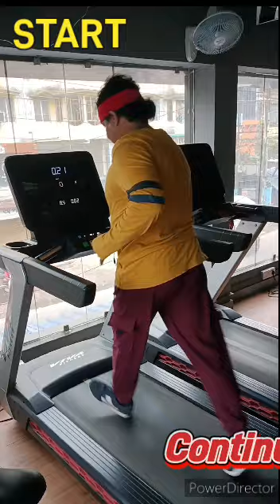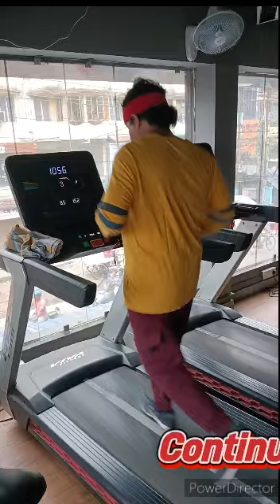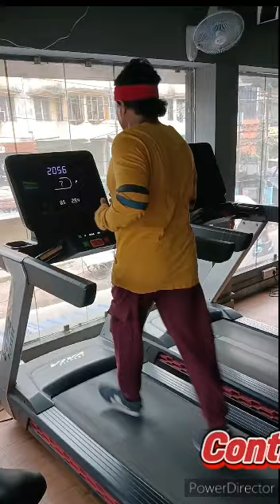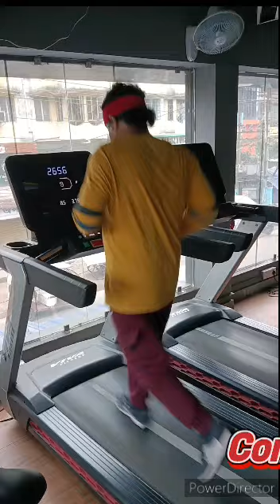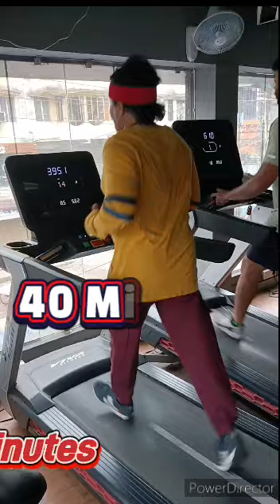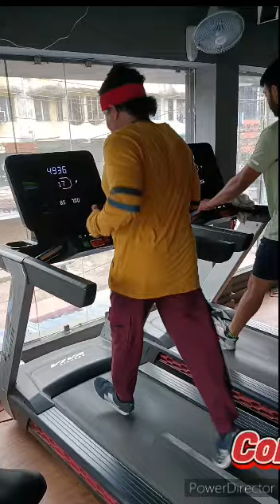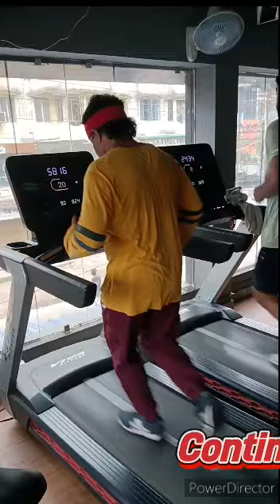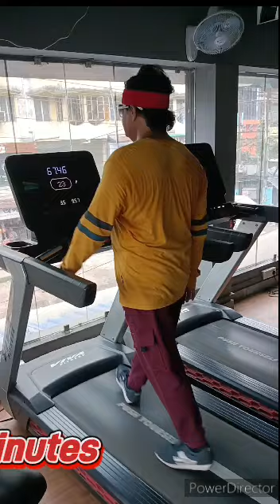Record Time🇮🇳10 KM Continue Run♥️68 Minutes🤍Burn🌹Belly Fat❣️On Treadmill🦵🏻@shyamal_Majumder🌹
Record Time 🇮🇳

10 KM Continue Run 🇮🇳

68 Minutes 🙏🏻

On 𝗧𝗿𝗲𝗮𝗱𝗺𝗶𝗹𝗹 🙏🏻

Heart ♥️

Health 🫀

Month 🌹

Treadmill Walk 🦵

68 Minute's 🙏

Continuously Treadmill 𝗛𝗶𝘁 𝗥𝘂𝗻 🙏

68 𝗠𝗶𝗻𝘂𝘁𝗲𝘀 🦵

Record Time 🌹🙏🌹

Curtecy' By : The Workout Zone 💕

Edited By : Trishanjit Majumder 💔‎

💘🌹💘🌹. Real Life. 🌹💘🌹💘

Date : 28/07/2024. 🌹💘🙏🏻👆